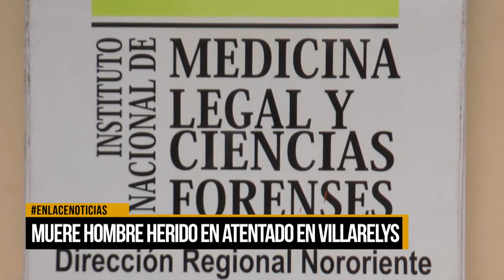Muere hombre herido en atentado en el barrio Villarelys